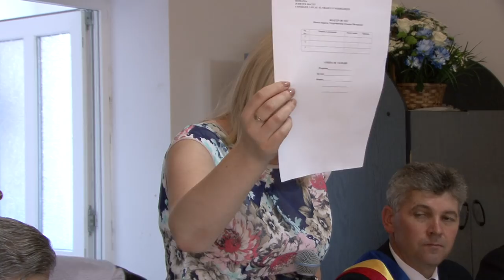LA DARMANESTI Sedinta Solemna de Investire a Primarului si Consiliului Local din 24 iun FILMARE EXCL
LA DARMANESTI, judetul Bacau Sedinta Solemna de Investire a Primarului si Consiliului Local din data de 24 iunie  FILMATA DE EXCLUSIV TV ONESTI HD 4K

Cu stimă,
echipa Exclusiv

Vizionare plăcută !